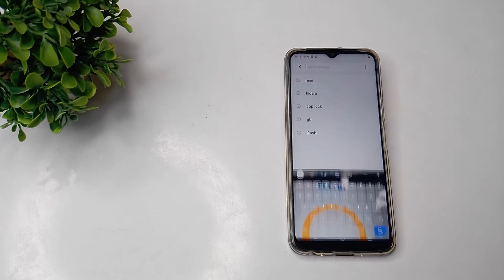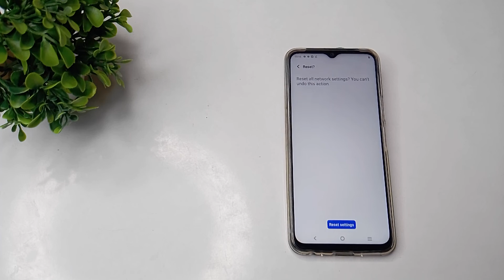How to fix data internet problem in vivo T1x mobile in hindi